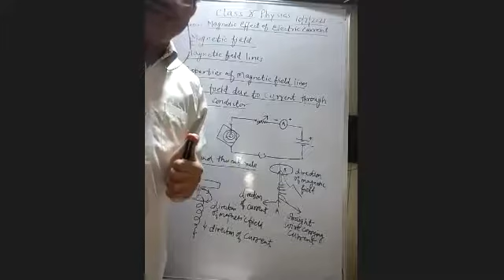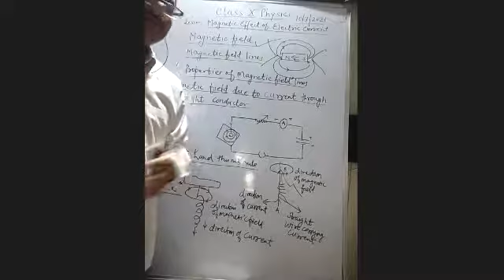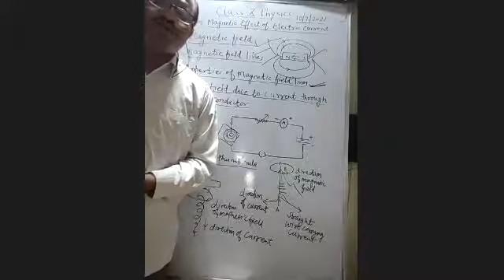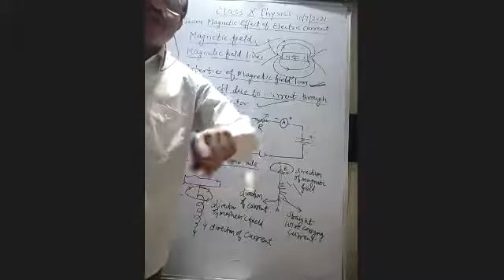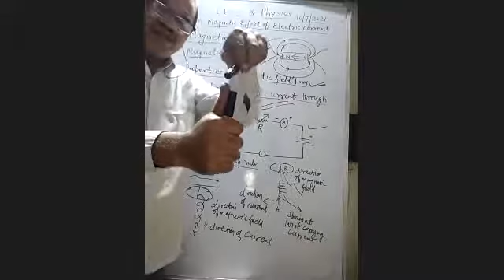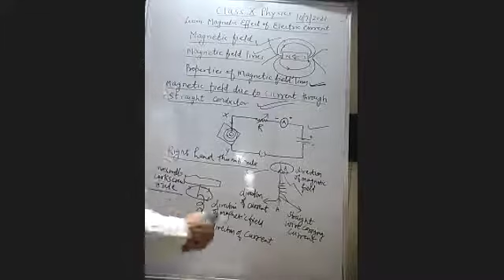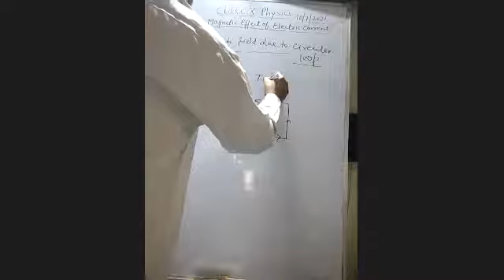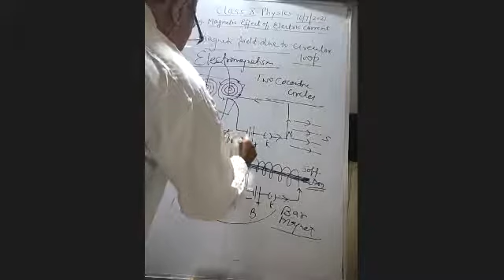TCS 2021 X Physics Magnetic effect of Electric current Lecture 3